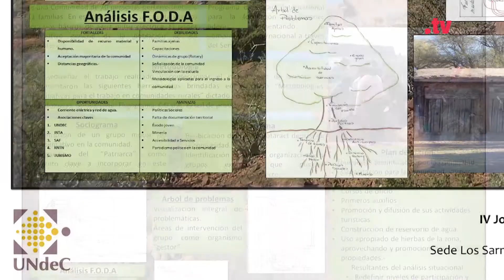Jornada Estudiantes Investigadores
Miércoles 23 de Agosto
de 9 a 17 horas
Campus Los Sarmientos